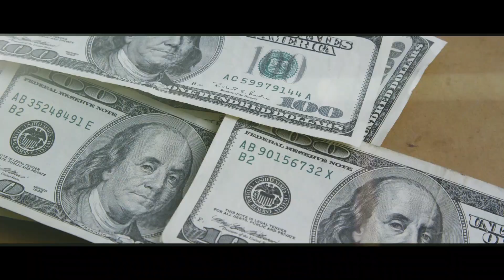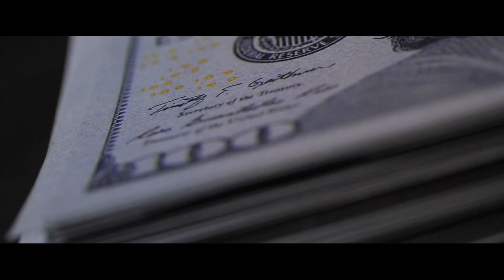Marky Mel "El Cambumbo" BUSSINESMAN Cuban Record & Films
Estudio de Grabacion en Medellin,Colombia
 & USA, Connecticut.Para Trabajos
Pistas,Grabaciones,Videos Musicales y Mucho Mas.